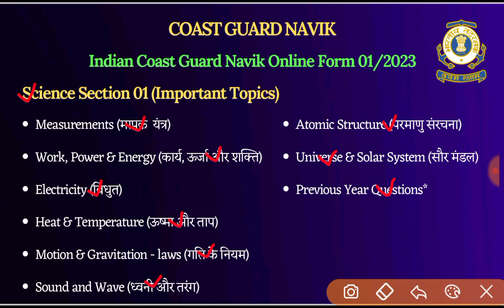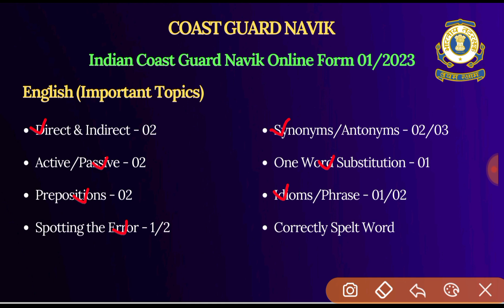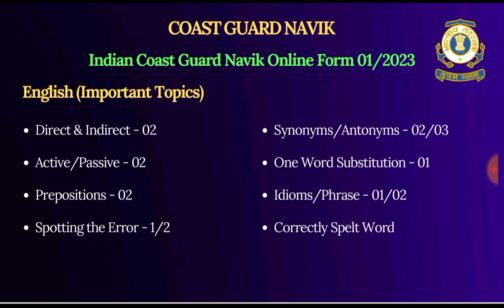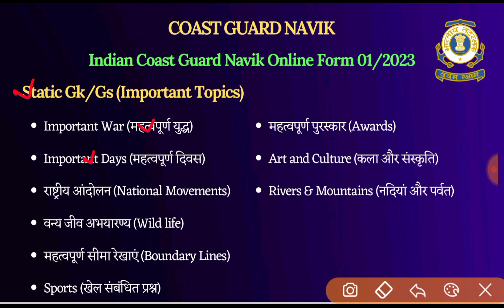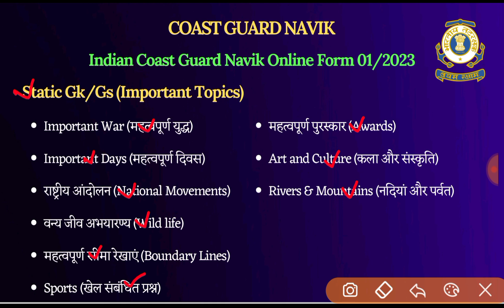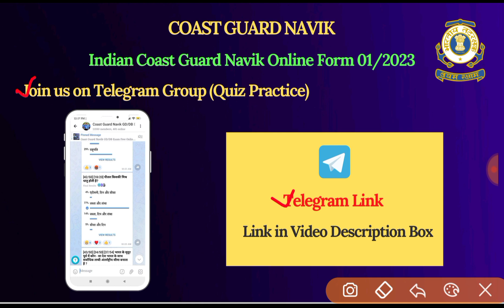Coast Guard Navik Science English & Gk/Gs Most Important Topics | Coast Guard Navik GD DB Exam 2022.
Coast Guard Navik GD DB Exam Science English Gk Gs Important Topics | Coastguard Navik Exam Most Important Topics 2022.

Thanking You ,. !! 😊